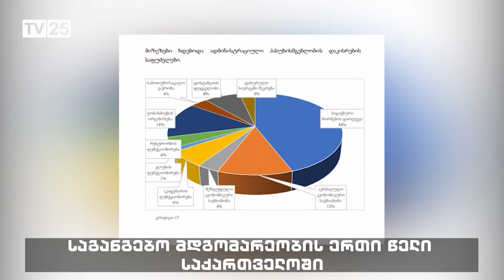საგანგებო მდგომარეობის ერთი წელი საქართველოში